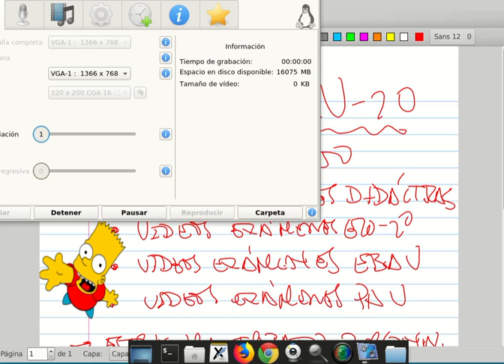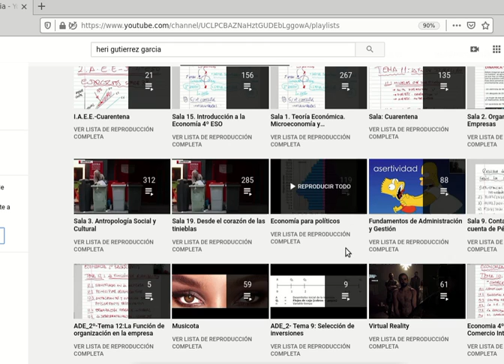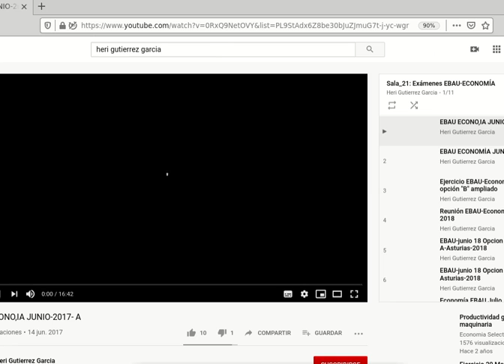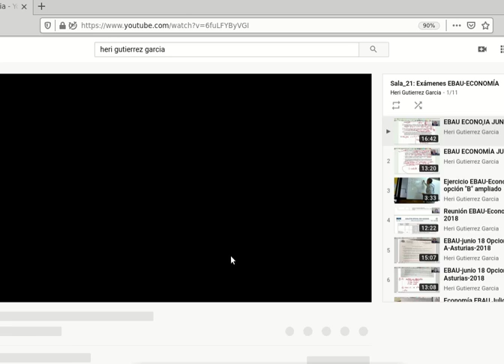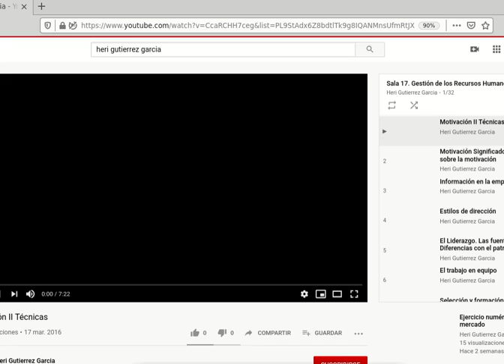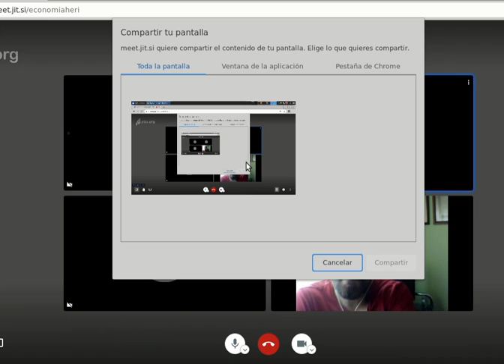Repaso EBAU 1